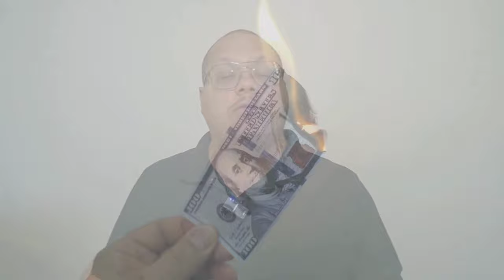7 Hidden Money Leaks Costing You Thousands 💸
🚨 7 Hidden Money Leaks Costing You Thousands! Discover how to plug these financial drains today.

👉 Want help taking control of your finances?

Unlock the secrets to financial efficiency with Anthony Doty as he reveals the 7 deadly wastes of personal finance:

1. Excessive Spending
2. Delayed Financial Decisions
3. Money Flow Inefficiencies
4. Excessive Account Management
5. Cash Hoarding Without Strategy
6. Constantly Adjusting Financial Goals
7. Mistakes in Financial Management

Learn how to identify these hidden costs and implement practical solutions to save thousands. 💰

➡️ Want to Automate your finances?
🆓 Download my ... For FREE:
"Success in life and finance isn’t about juggling everything at once. It’s about automating the routine, managing the important, and dominating the future with consistent, focused action." - Anthony Doty

Amazon Recommendations:
You need a Budget
Total Money Makeover
Budgeting Works
I Will Teach You to be Rich
Transform Your Financial Life

📘 Facebook Personal - /Phatryda/
📘 Facebook Biz - /anthonydotyllc
🗨️ Truth Social - /@AnthonyDoty
🍋 Lemon8 - /anthonydoty
🔗 Threads - /@phatryda
❓ Quora - /Anthony-Doty
👥 MeWe - anthony_doty
✒️ Medium - @anthonydoty
🐸 Gab - /AnthonyDoty

CHAPTERS:
00:00 - 7 Deadly Wastes in Finance
01:20 - Importance of Financial Awareness
02:48 - Fixing the 7 Financial Wastes
08:04 - Financial Assistance and Solutions